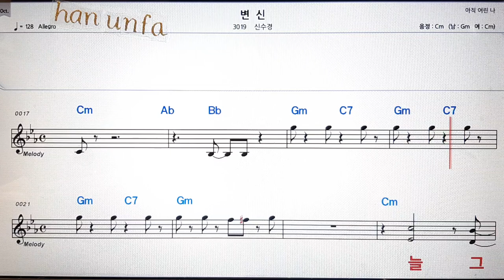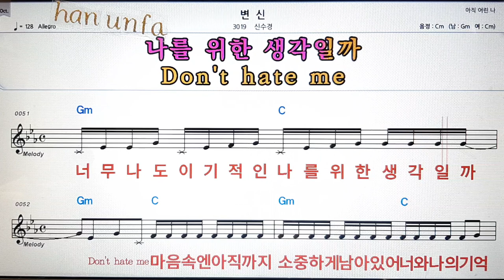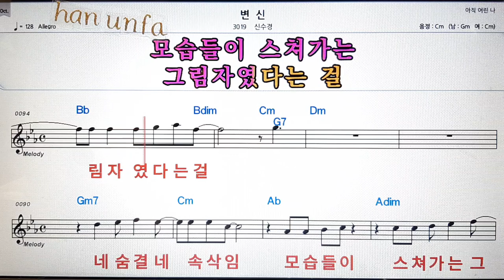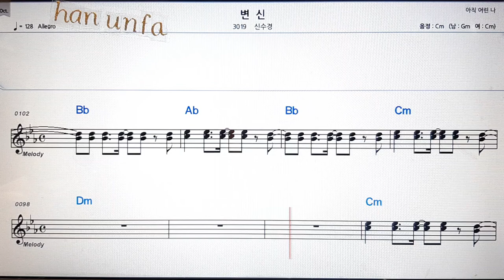변신/신수경💋노래방 반주*기타 코드 악보*가라오케💖Karaoke*Sheet Music*Chord*MR